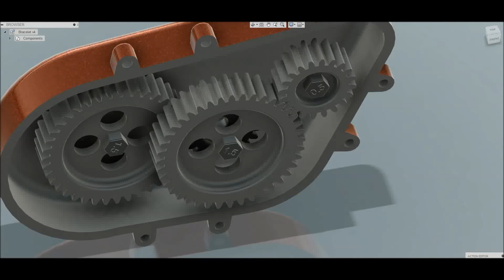Gearbox Animation using Autodesk Fusion 360 Ultimate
A quick animation showing functionality of gears within a gearbox.  The gears and gearbox are modeled and animated using Autodesk Fusion 360 Ultimate